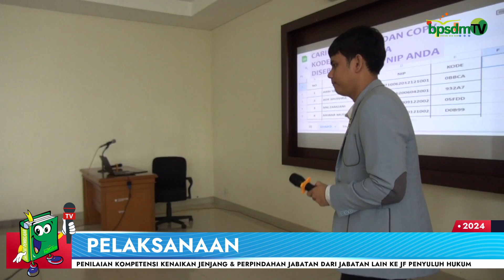HARI PERTAMA PENILAIAN KOMPETENSI KENAIKAN JENJANG DAN PDJL KE JF PENYULUH HUKUM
Depok, 12 Juni 2024 ; Penilaian Kompetensi kenaikan jenjang dan perpindahan dalam jabatan lain ke jabatan fungsional penyuluh hukum. Kegiatan dilaksanakan selama 3 (tiga) hari, dimulai pada hari Rabu sd Jum'at, /12 sd 14 Juni 2024 bertempat di Badan Pengambangan Sumber Daya Manusia Hukum dan HAM.